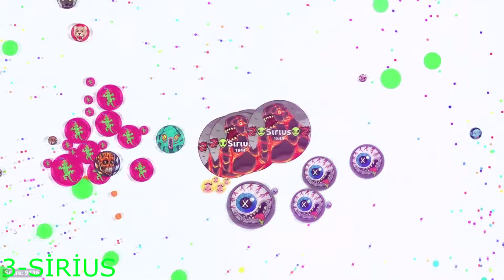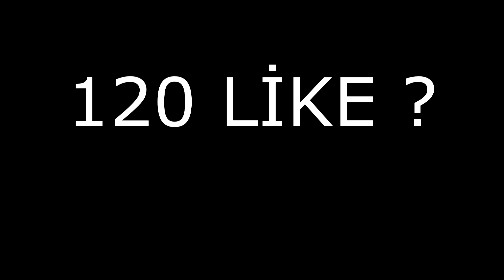"NEW" TOP 10 AGARIO PLAYERS OF 2016!